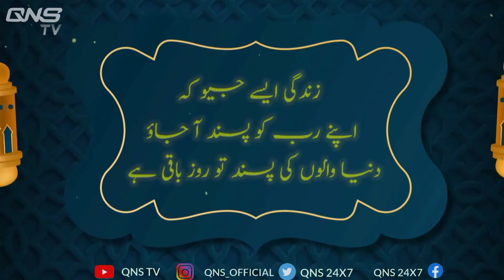CHRAG_e_RAH